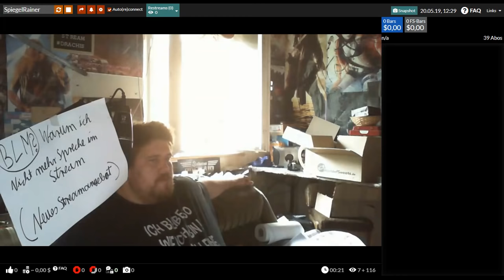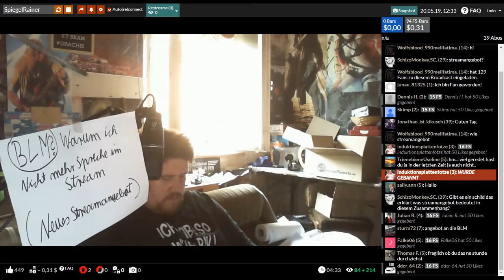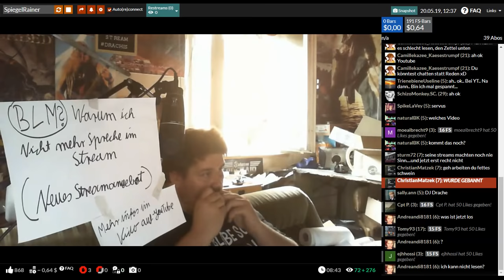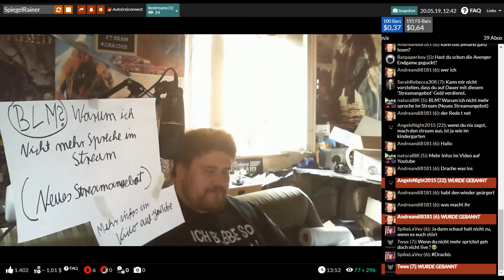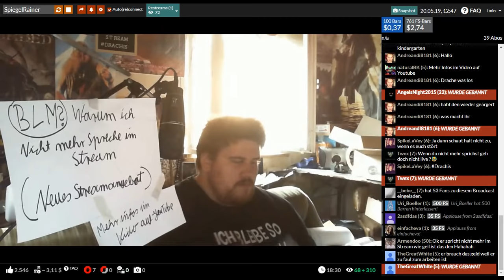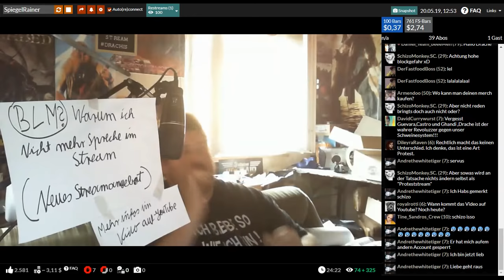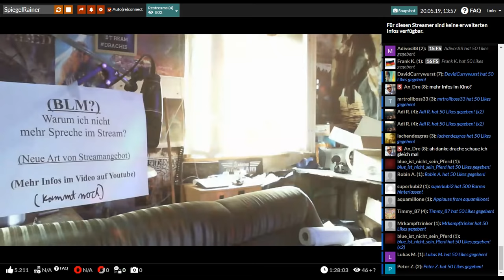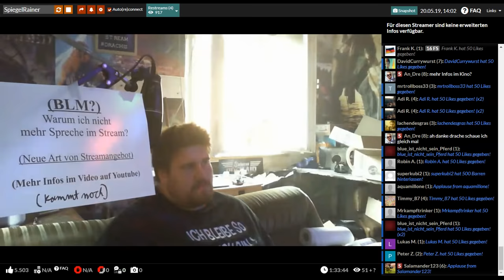Drachenlord 20.05.2019 YouNow Stream + CHAT Uncut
Oggay Dangge.